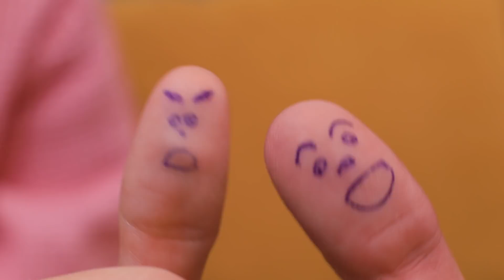Menina Boa vs Menina Má / Tipos de Casais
Com quem você deve construir relacionamentos - garotas boas ou más? Descubra a resposta a esta pergunta em nosso novo vídeo interessante.